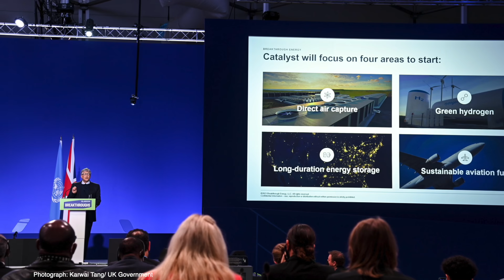Three major shifts in the climate conversation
I recently spent a few days at the COP26 climate summit in Glasgow, Scotland. I see three positive trends that have emerged in the past few years.